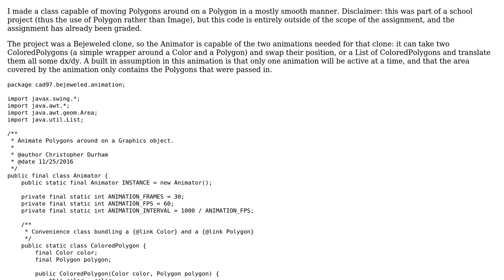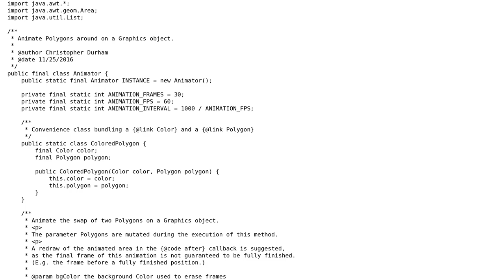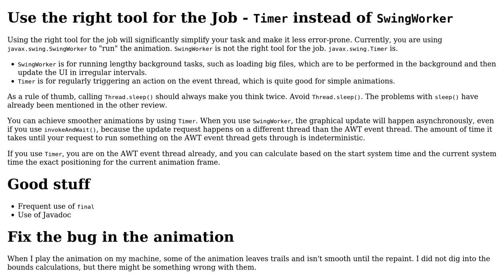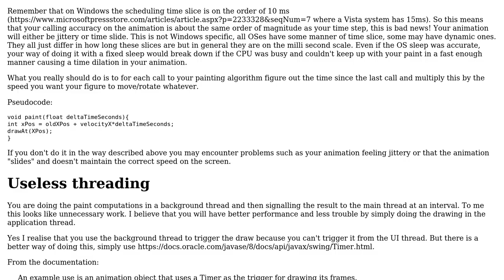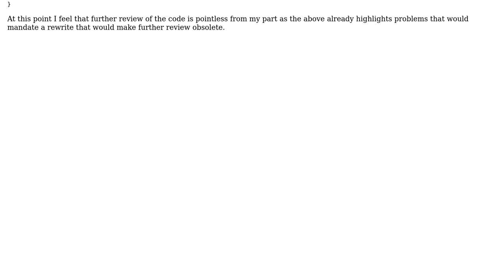Code Review: Animation of java.awt.Polygons (2 Solutions!!)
Code Review: Animation of java.awt.Polygons

With thanks & praise to God, and with thanks to the many people who have made this project possible! | Content (except music & images) licensed under CC BY-SA | Music | Images & others | With thanks to user Emily L. user Christian Hujer user CAD97 and the Stack Exchange Network Trademarks are property of their respective owners. You are responsible for your own actions.